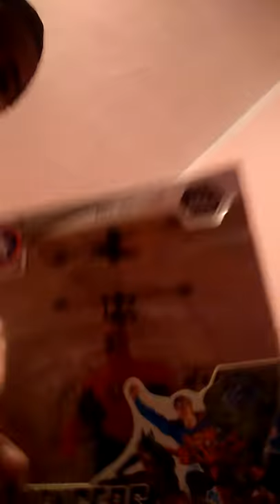Spiderman helicopter toy